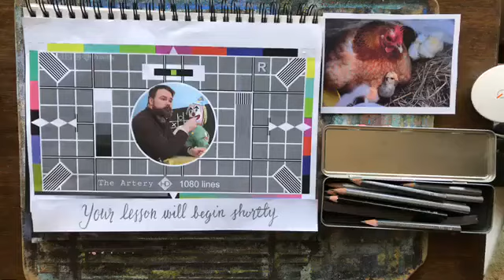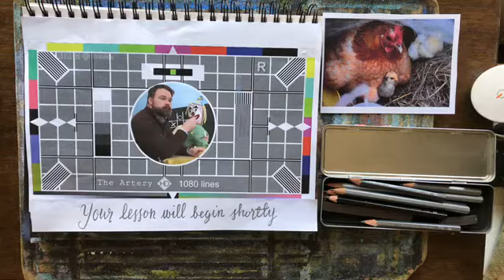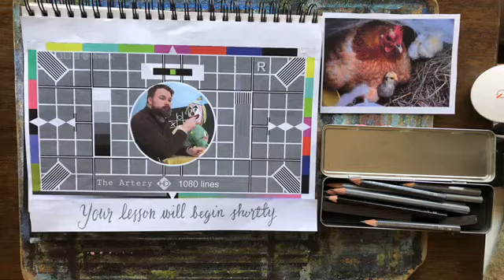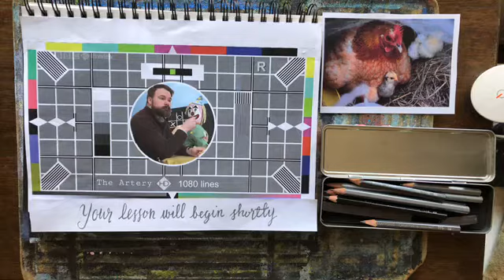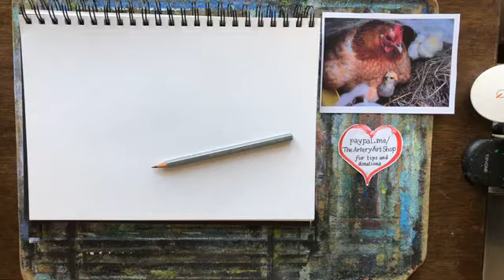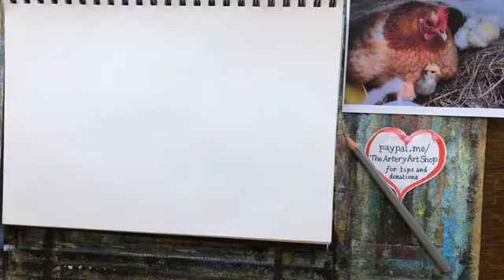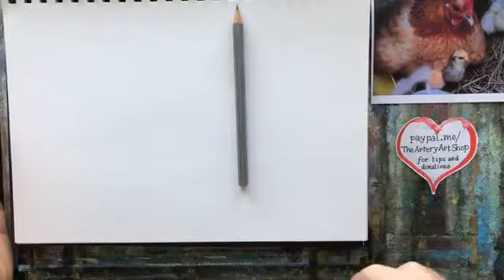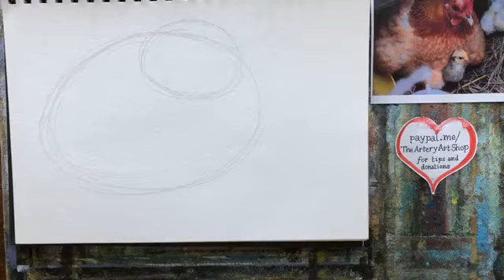Hen and Chick in pencil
Filmed live and unedited from a two hour lesson as part of our regular programme of art classes held at the shop.